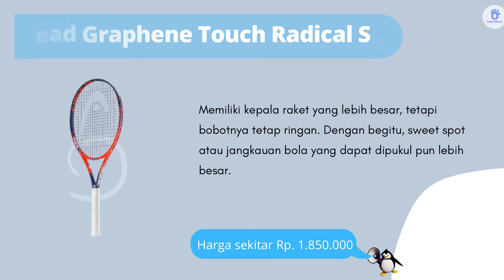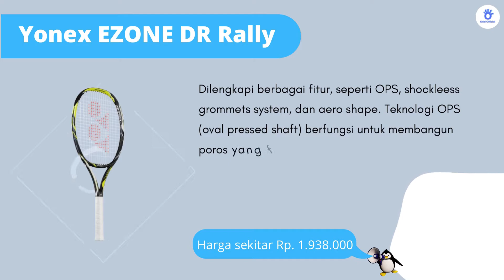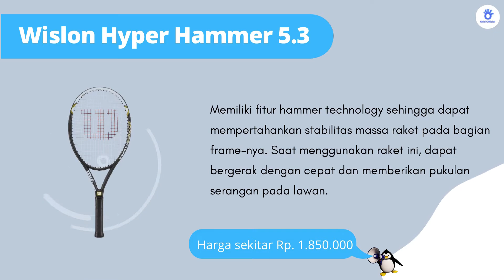Inilah 10 Rekomendasi Raket Tenis Terbaik 2021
Ingin mencari raket tenis? Inilah rekomendasi 10 raket tenis terbaik 2021 yang patut Anda pertimbangkan.